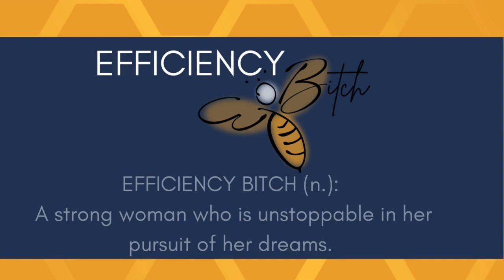Ep 117: TIME - Thriving in the Chaos with Leah Remillet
Hey there,

In today's episode, we're diving into the good stuff—time-saving hacks and the art of doing less but better. Joining me today is Leah Remillet. Leah is an international speaker, the host of Balancing Busy Podcast, a top 100 podcast, and a systems strategist for time-starved entrepreneurs. Leah has helped thousands of small business owners ditch the overwhelm and start scaling - without sacrificing their home life, health, or happiness. Leah shows you how to optimize it all. from professional to personal so that you can do less but better!

We chat about:
work-life balance
nifty strategies to crush overwhelm
why clarifying your core values is a game-changer

Plus, snag some killer productivity tools for time management wizardry!
Don't forget to grab your resource pack at gift.balancingbusy.com.

Links Mentioned in this Episode:

Daily Action Plan or click here for a hard copy